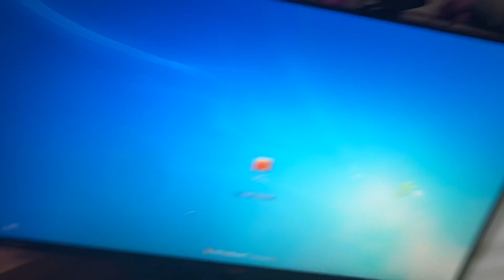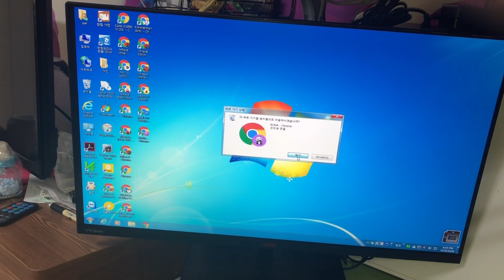New Monetor/Biglaang Na Bili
PLS TAPUSIN PO PARA PASOK SA BANGGA
kalembangin ang pangatlo dikit